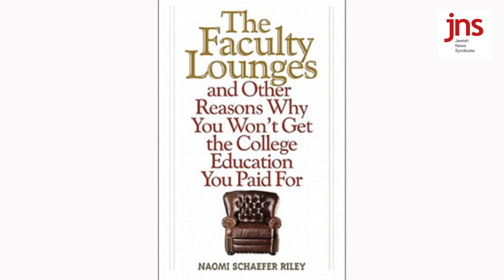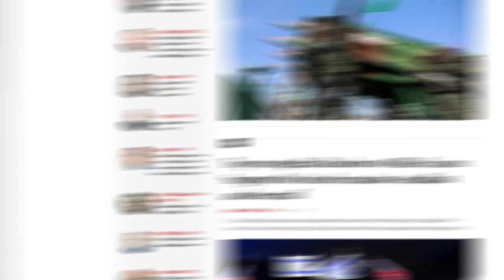Naomi Schaefer Riley: CRT - 'The Klan couldn't have done a better job at messaging' |Top Story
Journalist and author Naomi Schaefer Riley joins JNS editor-in-chief Jonathan Tobin to discuss the damage that critical race theory is doing to children.
The two discuss the impact radical and woke ideas about race are having on kids and how cancel culture works. They also explore what we’ve learned about the role that both intermarriage and the decline of faith are having on both society in general and the Jewish community.